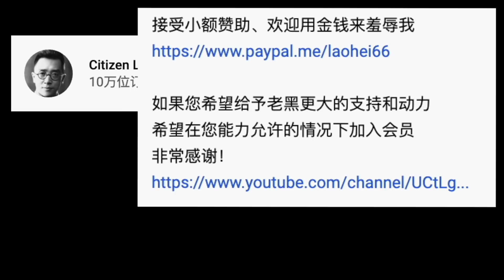台灣駐斐濟辦事處事件，等同於領土入侵，有點慫，有點慫！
非常感谢！